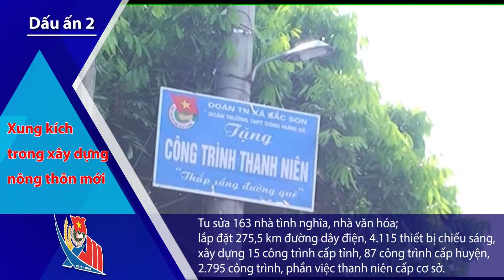Phóng sự 10 dấu ấn thanh niên Thái Bình